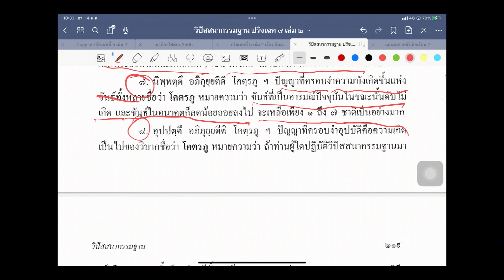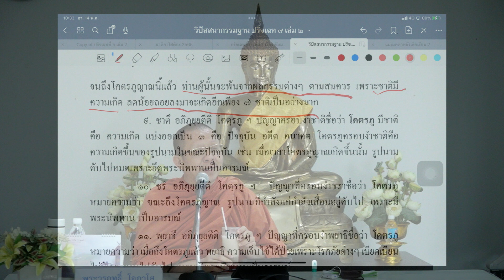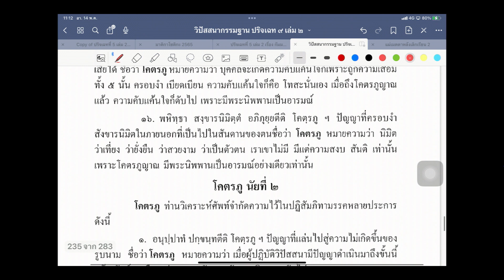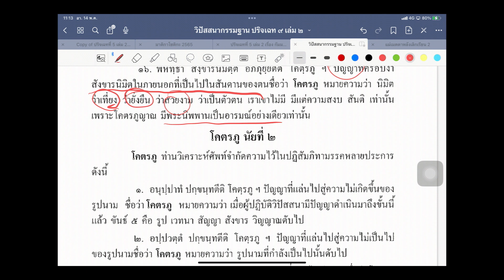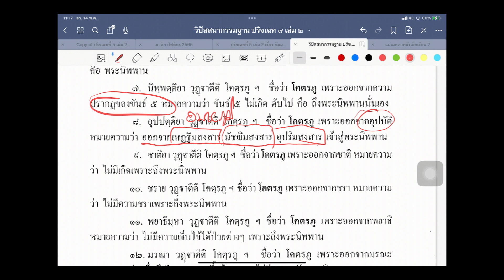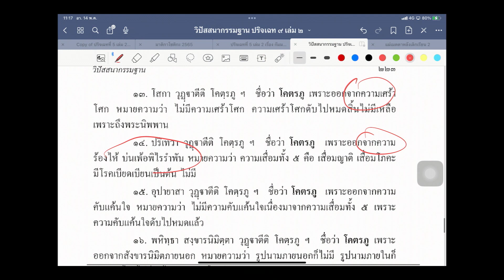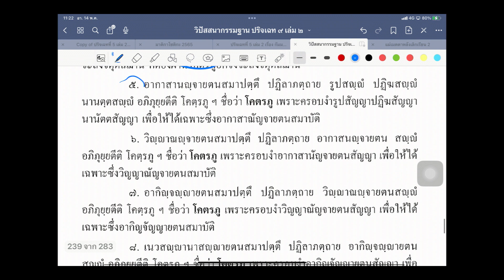11 (14/05/2566) อภิธรรม ปริเฉทที่ 9 โดย พระวรฤทธิ์ โอภาโส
โครงการศึกษาพระอภิธรรม ประจำปี 2566
ปริเฉทที่ 9 วิปัสสนากรรมฐาน
โดย...พระวรฤทธิ์ โอภาโส
ณ ห้องสารนาถ ชั้น 3  อาคารบุญยง ว่องวานิช
เลขที่ 4 เพชรเกษม 54 แยก 6 บางด้วน  เขตภาษีเจริญ กรุงเทพมหานคร 10160
สามารถเข้าเรียนอภิธรรมวันอาทิตย์ (เช้า) ผ่านโปรแกรม ZOOM
โดย พระวรฤทธิ์ โอภาโส ตลอดทั้งปี ได้ที่...

Passcode: 1234